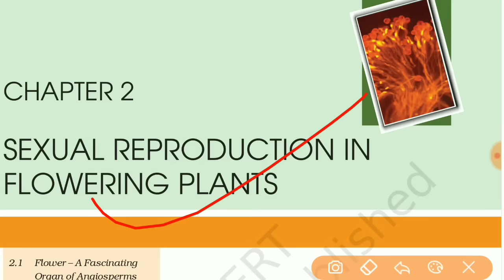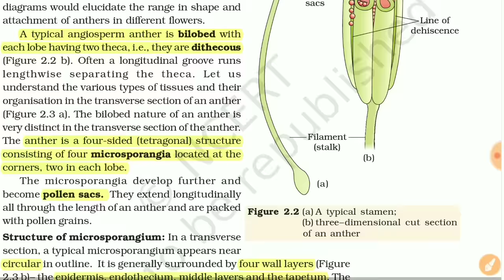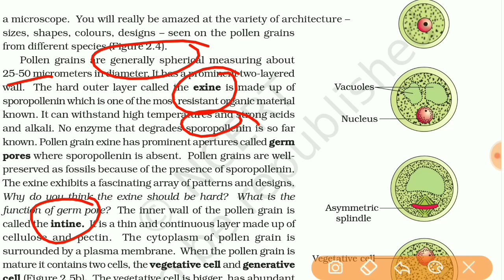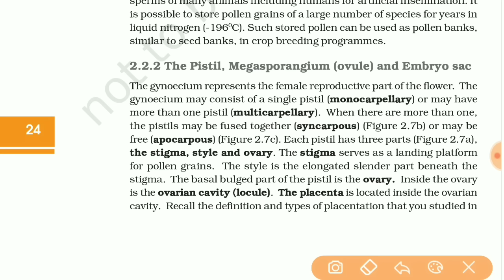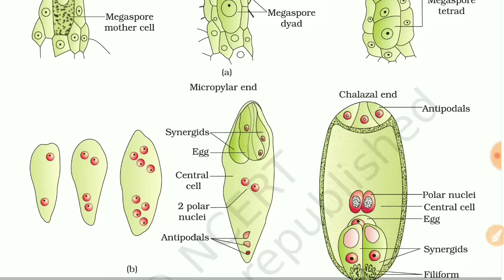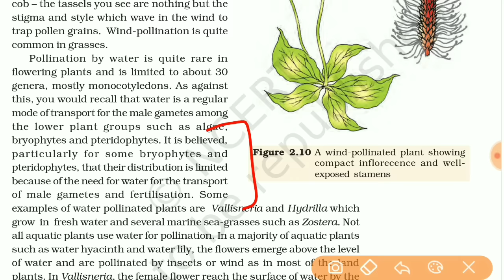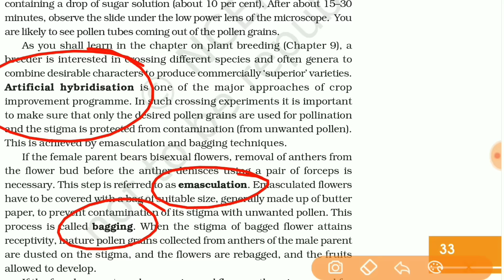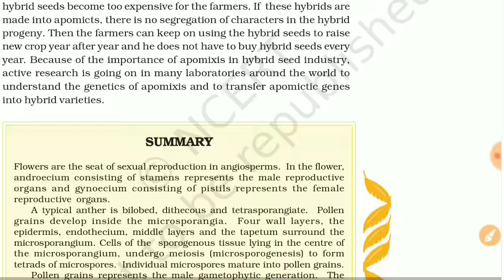Sexual Reproduction In Flowering Plants /Class 12/NCERT/Chapter 02/Quick Revision Series/NEET/AIIMS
NCERT Chapter Class 12 Chapter 02 "Sexual Reproduction In Flowering Plants" Biology Quick Revision Series for NEET/AIIMS by Beats for biology.

This is 24th quick revision series.Must watch.

Crash Course Series links:-

(Baibhav Singh)